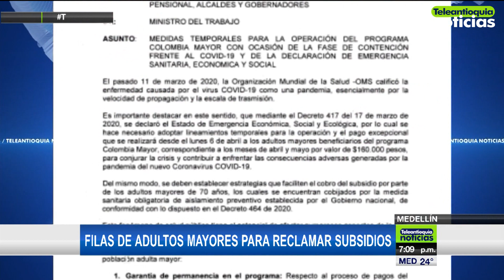Filas de adultos mayores para reclamar subsidios - Teleantioquia Noticias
Sin información clara y bajo la necesidad de reclamar el subsidio de Colombia Mayor, algunos adultos mayores interrumpieron la jornada de aislamiento. Largas filas se vieron en algunos puntos de Medellín.